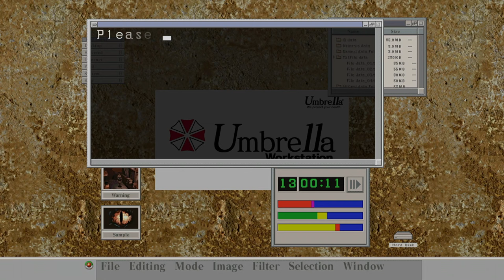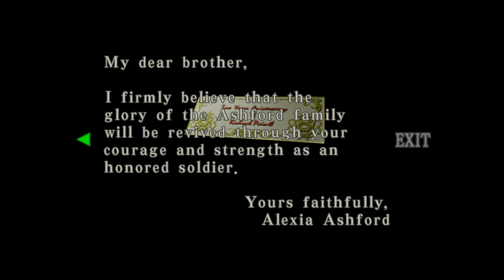Stille Nacht, blutige Nacht - Resident Evil Code: Veronica #04